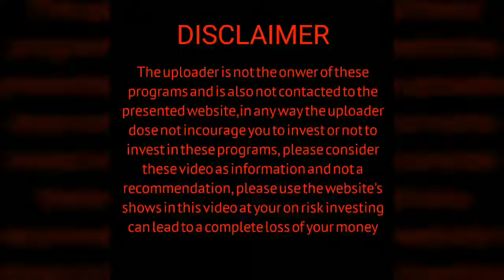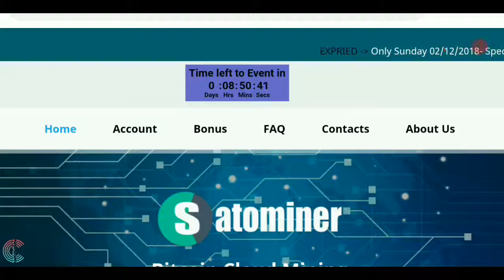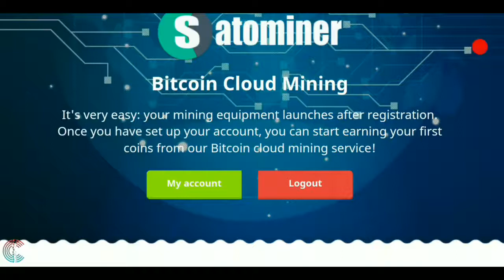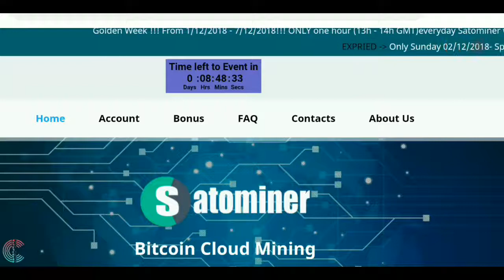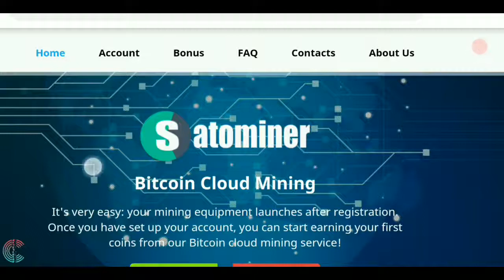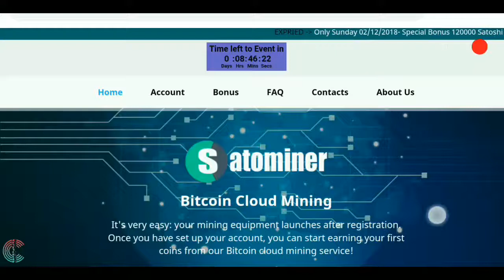Satominer | Latest update News | Golden Week Offer | Best Cloudmining Site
Minimum WITHDRAW - 0.002 BTC

Minimum DIPOSIT - 0.002

Satominer Latest update News Best Cloudmining ,
Golden Week !!! From 1/12/2018 - 7/12/2018!!! ONLY one hour (13h - 14h GMT) everyday Satominer will offer pro plan with very high speed mining. Specical Discount 25% join now..

(JOIN CRYPTOROCK TELEGRAM GROUP)
(Share with me your thoughts about cryptocurrency)

( Best EXCHANGES and trade Platform )

Best Payout lagit Cloudmining sites👍👍

(Ask me anything about cryptocurrency)

The uploader is not the onwer of these programs and is also not contacted to the presented website,in any way the uploader dose not incourage you to invest or not to invest in these programs, please consider these video as information and not a recommendation, pleaseuse the website's shows in this video at your on risk investing can lead to a complete loss of your money

I m not responsible your decision !
This video is for entertenment and informational purposes thanks you